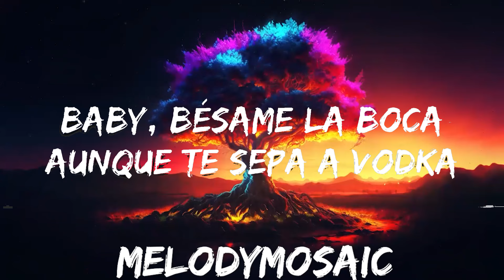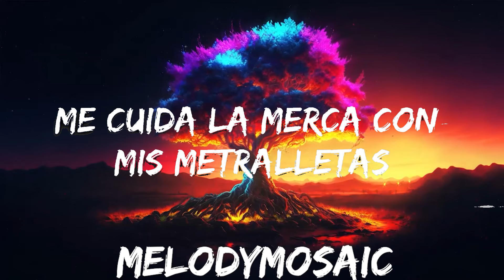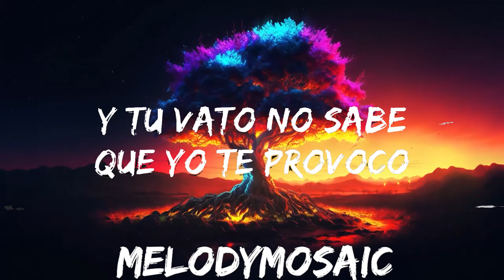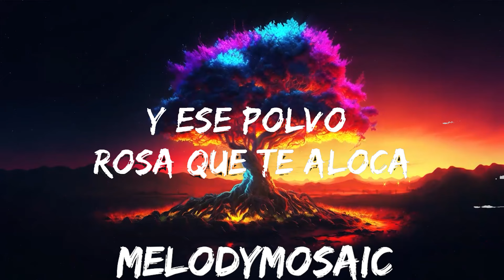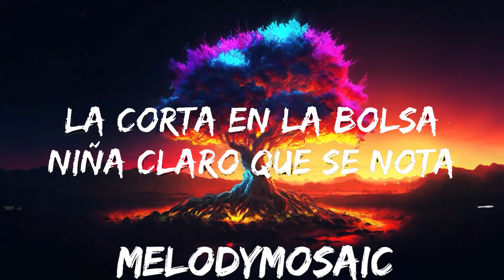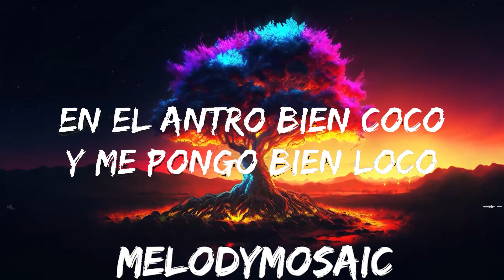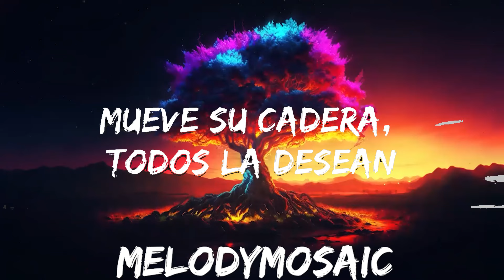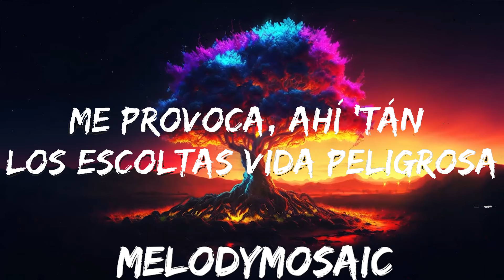Fuerza Regida, Marshmello - HARLEY QUINN (Letra/Lyrics) | 25mins of Best Vibe Music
👉 Fuerza Regida:

☁️ 7clouds:

🎤 Lyrics: Fuerza Regida, Marshmello - HARLEY QUINN

¡Otro pedo!
Fuerza Regida, viejo
Compa Marshmello

¡Mafia!
(Babies
Babies
Jaja, jaja
Baby)